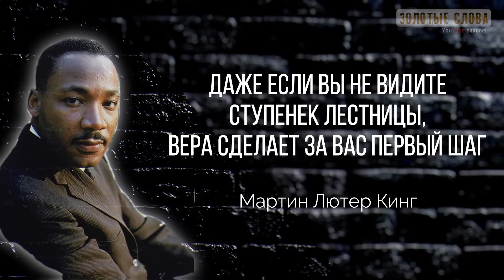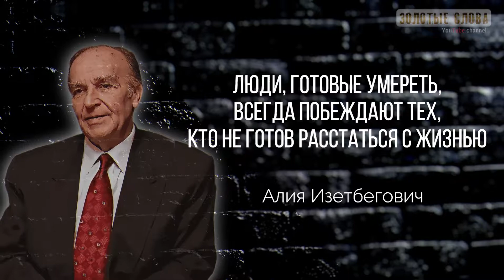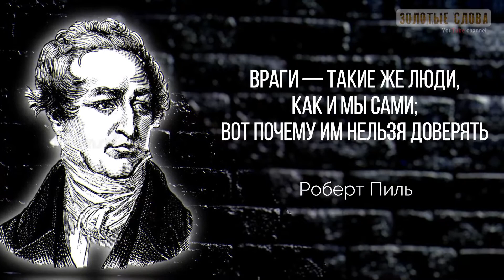Мудрые Слова и Гениальные Цитаты Правителей и Политиков Различных Государств. Золотые Слова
Золотые Слова и мудрые высказывания, которые должен знать каждый. Гениальные Цитаты Правителей и Политиков Различных Государств.
Мы собрали для Вас самые эксклюзивные цитаты и высказывания гениальных правителей и успешных политиков разных государств со всего мира.
В данном видеоролике Вы найдёте гениальные цитаты таких правителей как Сталин, Рузвельдт, Ленин, Ганди,
Черчиль, Наполеон Бонапарт, Чингисхан, Баязид Молниеносный, Мустафа Кемаль Ататюрк, Нельсон Мандела,
Роберт Пиль, Шарль Де Голль, Мао Цзедун, Авраам Линкольн, Цезарь и многих других.
К кому по сути простому человеку прислушиваться, как не к главам государств.
ЗОЛОТЫЕ СЛОВА:
Это новое видео на канале Золотые Слова, и это действительно Золотые Слова.
Cлова, над которыми стоит задуматься! Гениальные цитаты великих и успешных людей, которые мотивируют жить и развиваться.